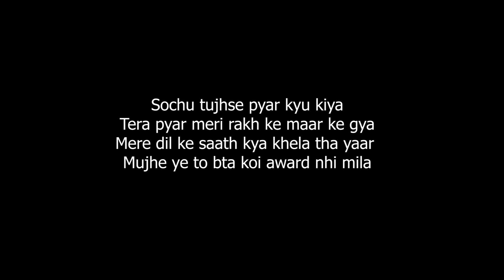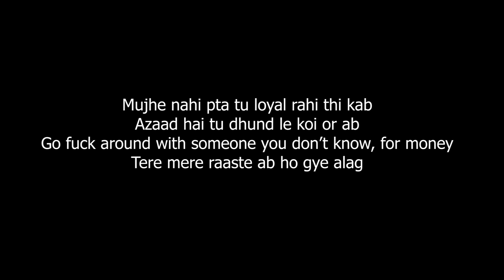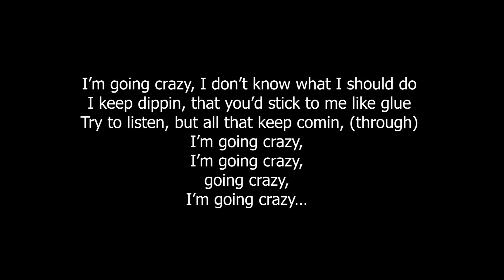Arens - Gold Digger (Lyrical Video)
Vocals: Arens
Lyrics: Arens and Rishav Sharma
Mix Master : Arens